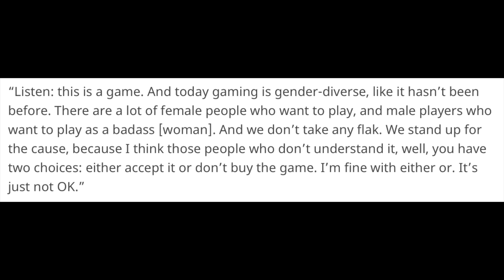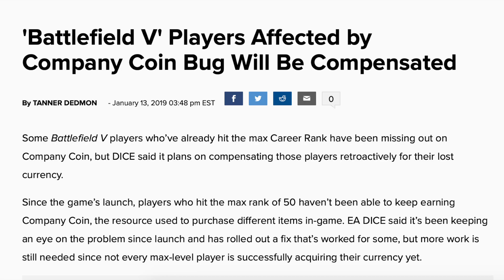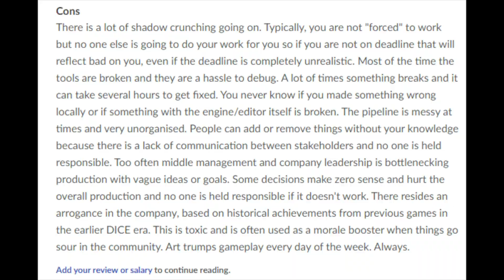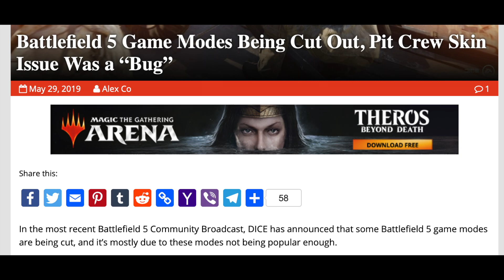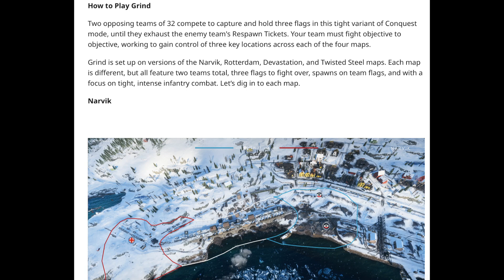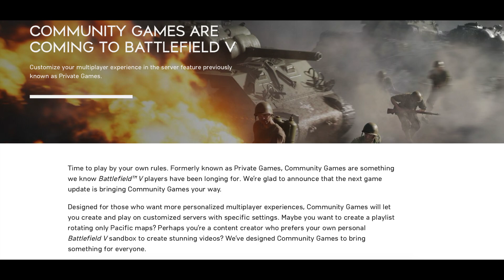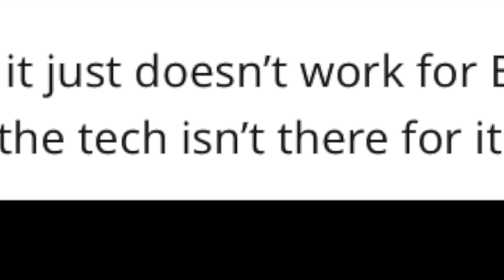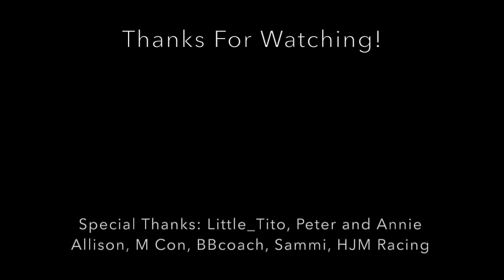EVERY MISTAKE that DICE Made With Battlefield V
Battlefield V will go down as one of the biggest failures in gaming history, but that's not to say it didn't have chances to succeed. Now that the game is dead and dying, it's easy to see how DICE made horrible, fundamental mistakes at every turn - ones that ended up killing the game, and potentially the franchise. Here is every mistake DICE made with Battlefield V in slightly under 15 minutes.

Channel art: @NoNameMizz on Twitter and SeanBullysNoobs

Thumbnails: Mizzi, Commander_Wacky, Sarcophagus, Wrath of Bill

Comment on the video, what did you like? I'll meet you down there!

FAQ:
What team do you play for?
A) I play for VeNoM eSports, and WAM (my own team).

What classes do you play?
A) Assault and Medic.

Can I join your team?
A) You can send in an application but the standards are set very high.

Will you accept my friend requests?
A) Sorry, but I won’t accept any friend requests unless you are a channel member in the ‘advanced’ tier. If I accept one, I’ve got to accept them all.

What headset do you use?
A) I use the SteelSeries Artics Pros w/ Gamedac (Mixamp).

What controller / sensitivity do you play on?
A) I play with a standard dual shock 4 controller, on 90 sensitivity with Kontrol Freaks.

A) iMovie because I’m in college and I’d rather have groceries than an editing software.

A) I don’t know, but I could use your help!

If you've made it this far in the description, you get a cookie.

Enjoy the video! - Catalyst